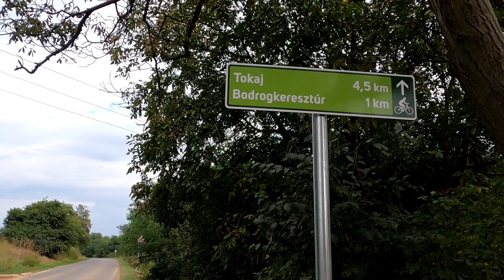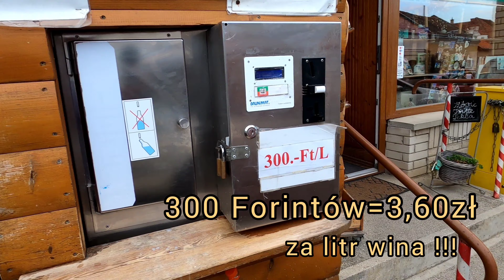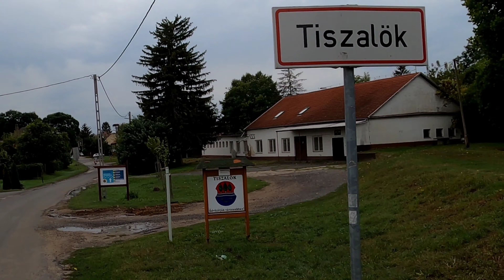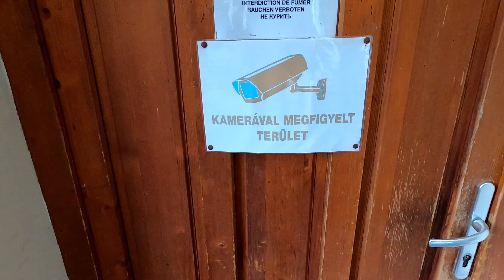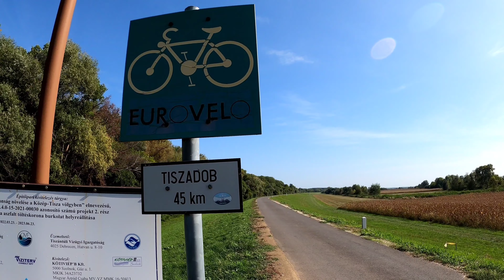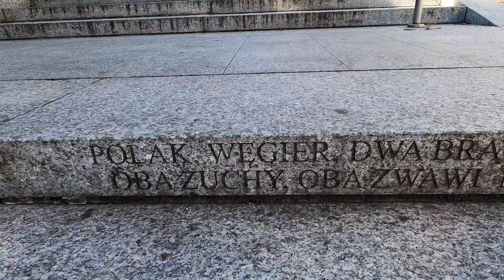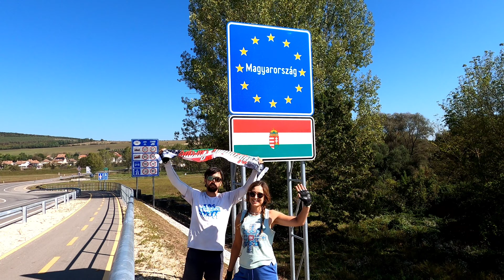#5 Górzysto-płaskie Węgry / Tokaj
Tym razem zabieramy was to krainy wina, akacji i fig .
Jeśli interesują was piękne widoki i Adama monologi to zapraszamy do oglądania .😁